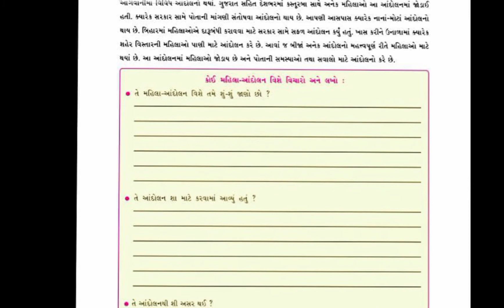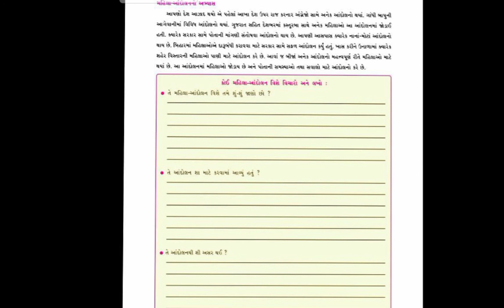Std-7 social science ch-16 (part-5) Gujarati medium